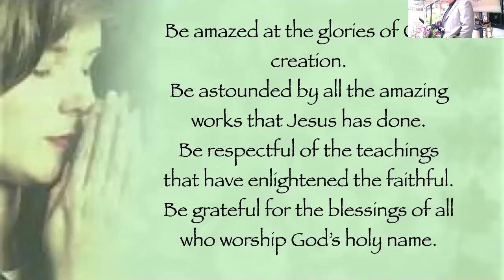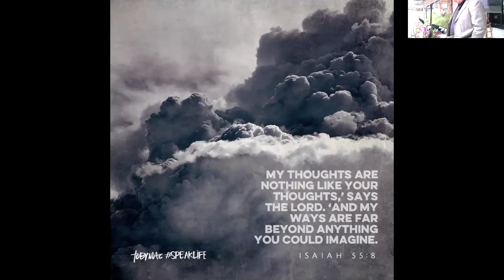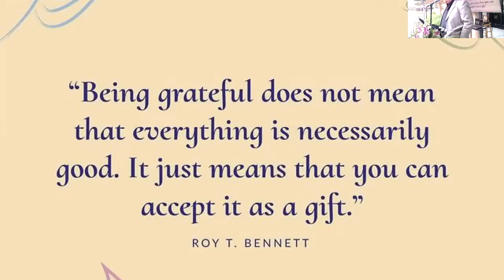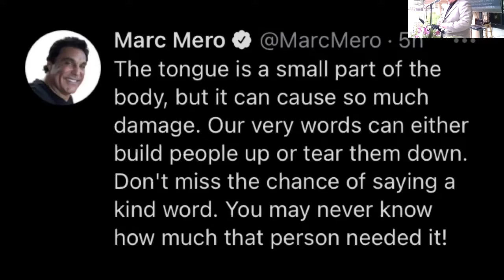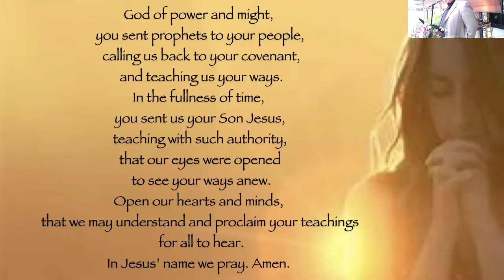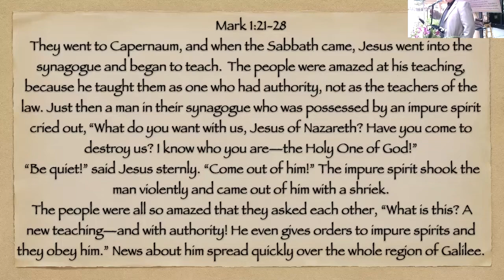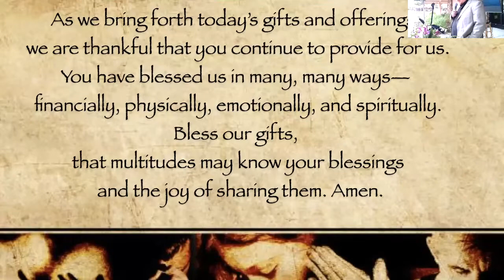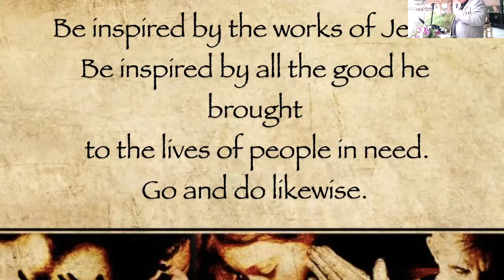January 31 prayer service from North Coast United Methodist Church